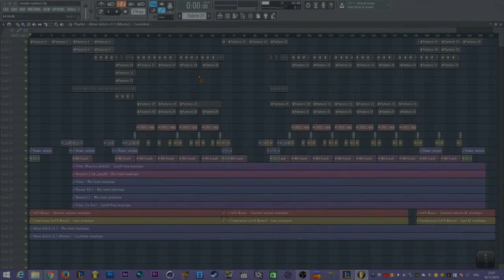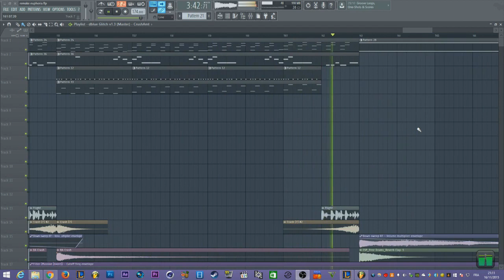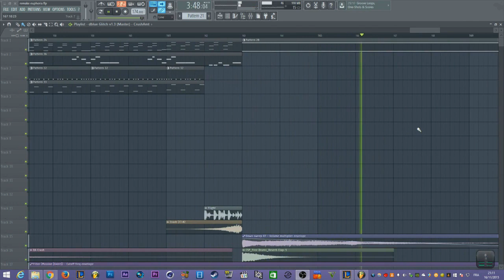[REMAKE] Panda Eyes - Euphoria (Monstep Remake)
Hey guys !!!